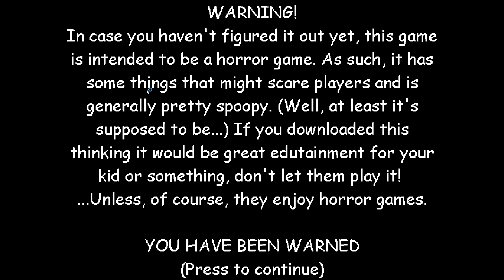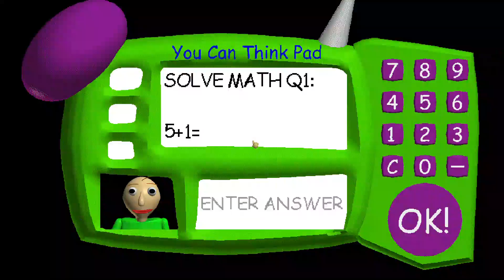Baldi's Basics With SPEED RUN And UNLIMIED STAMINA.